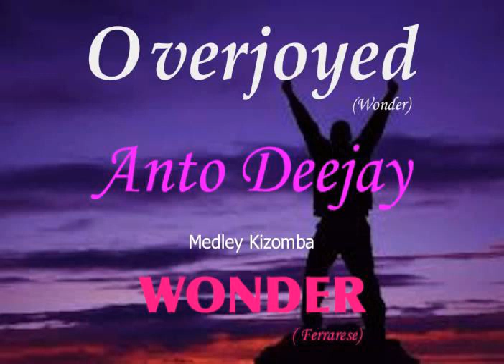OVERJOYED (Wonder) WONDER (Ferrarese) Cover medley Kizomba